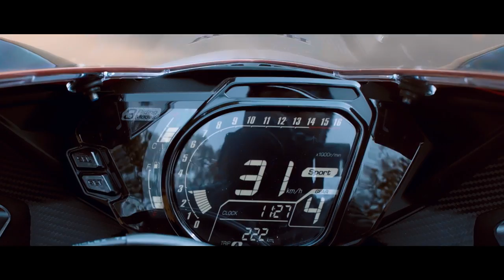Excite Your Ride with Honda CBR250RR & CB150R Streetfire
Penasaran sama Kolaborasi Darius - Refal - Lolita? Yuk saksikan di Short Movie "Excite Your Ride"

23 Agustus 2018 Only @ RCTI

Collaboration Honda CB150R Streetfire & CBR250RR with:
IG Darius: @darius_sinathrya
IG Refalhady: @refalhady
IG Lolita: @lolitagustine